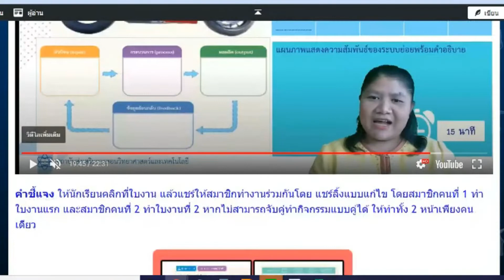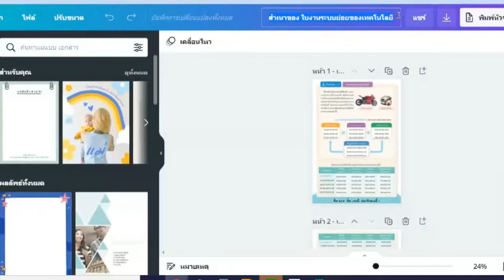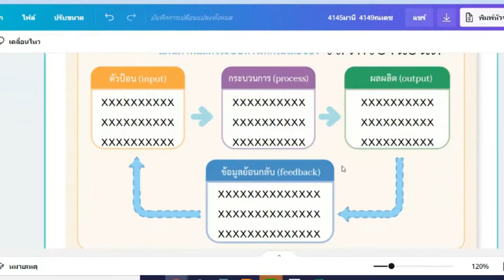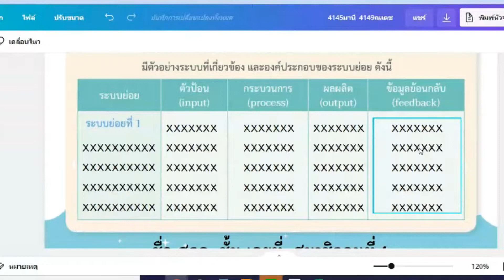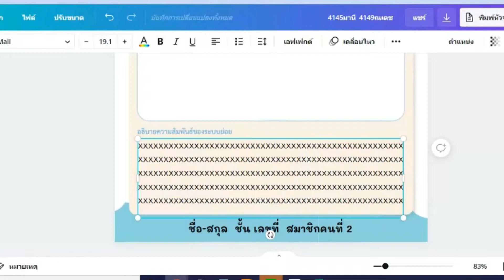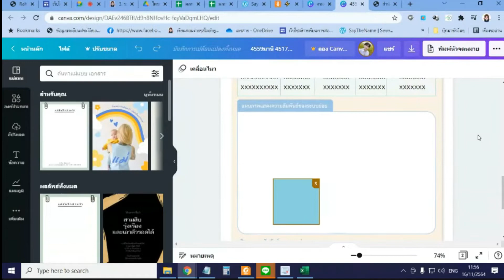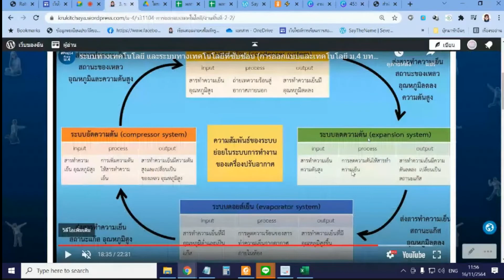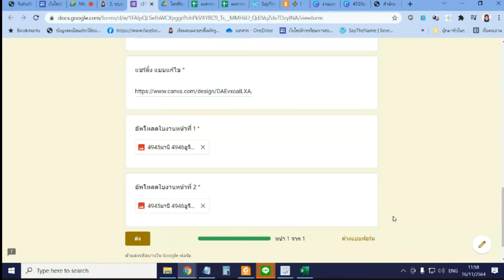แนวทางการทำงานที่ 3 ว31104 การทำงาน Canva ร่วมกัน